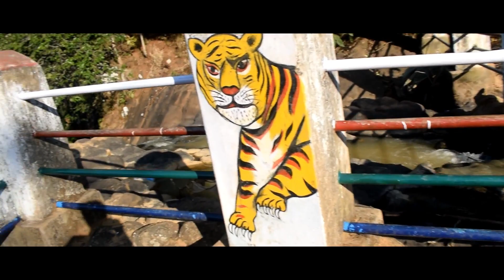Tiger Point | Spotted Tiger | Waterfall | Mainpat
tiger point lonavala direction

tiger point lonavala directions

tiger point lonavala wiki

tiger point lonavala opening times

tiger point lonavala closing time

tiger point lonavala weather

lonavala tiger point news

tiger point timings